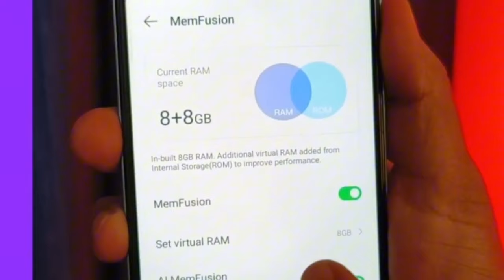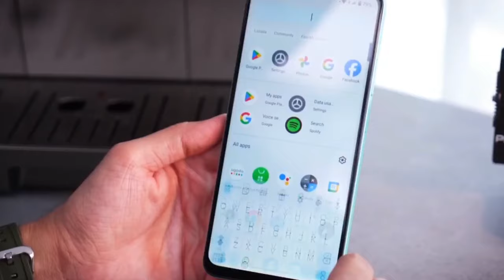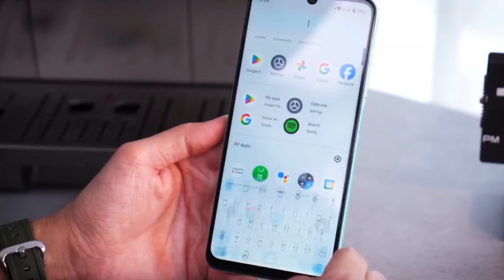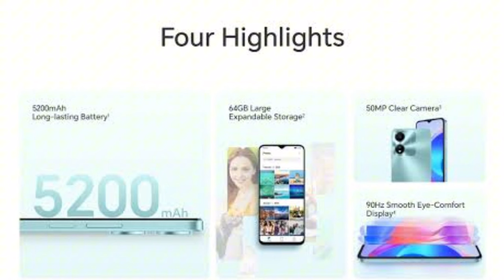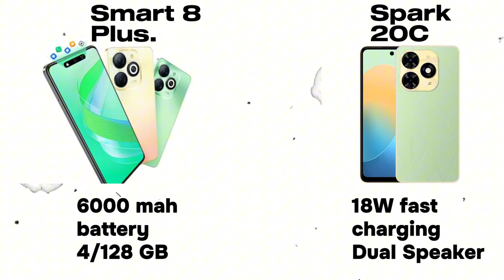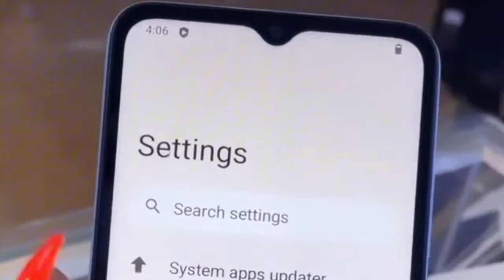Best Mobile under 25000 in Pakistan 2024⚡️Best Budget Smartphone 2024 ft. Realme Note 50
Best budget smartphone 2024 / Best mobiles under 25000 in Pakistan 2024 / Realme note 50 vs redmi a3
In this video, best mobiles under 25000 in Pakistan 2024 i.e best budget smartphones 2024 are given. Best Mobiles under 25000 in Pakistan include Realme note 50, Redmi A3, Tecno spark 20c, Honor X5 plus, Infinix Smart 8 Plus. These are best budget mobile phones in 2024.

● This Video is about
Realme note 50 vs redmi a3
○ Best mobiles under 25000 in Pakistan